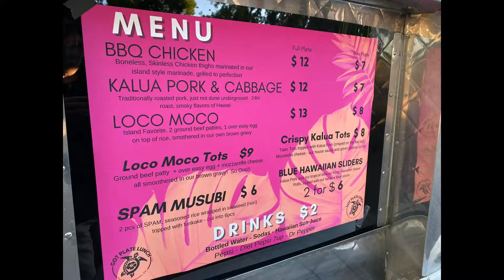Hawaiian 🌺 Food truck in Sacramento